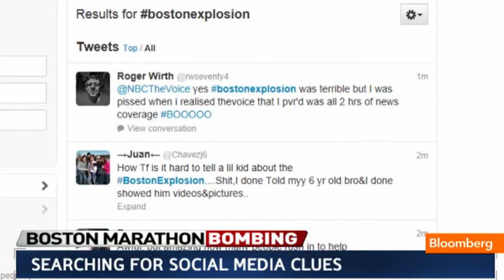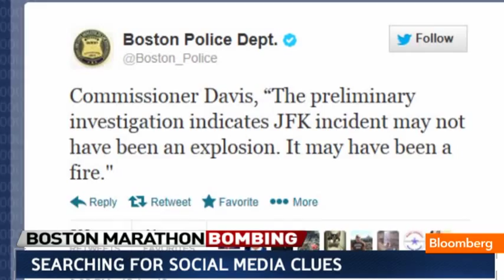Boston Police Test Social Media's Forensic Value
April 16 (Bloomberg) -- Buzzient CEO Tim Jones weighs in on the use of social media in the aftermath of the marathon bombing on Bloomberg Television's "Bloomberg West." (Source: Bloomberg)